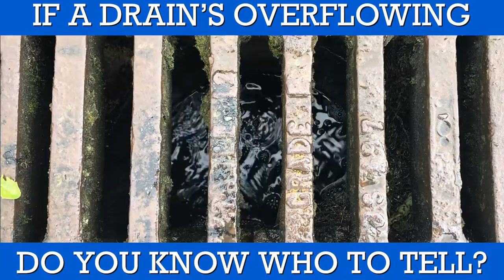Whose drains are they?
If you saw a drain overflowing, would you know who to report it to?
Getting that report right on the first go saves you time and can mean a quicker response.
Some drains are the responsibility of the local water company. Others are owned and maintained by your local council.